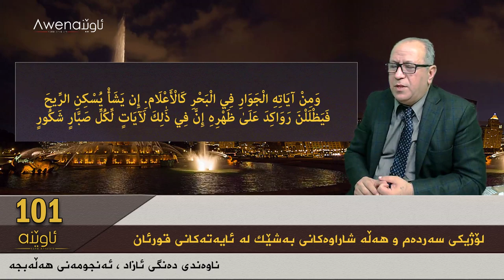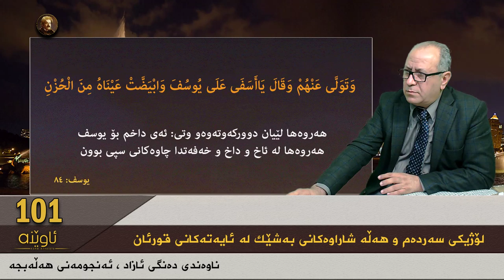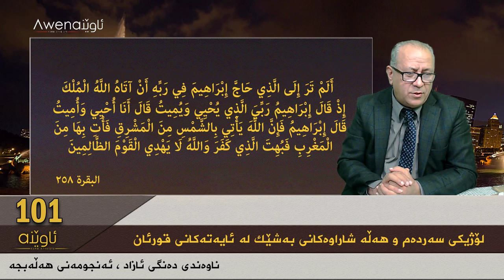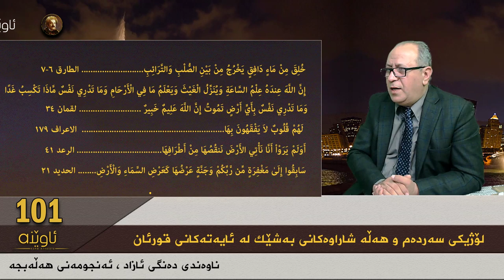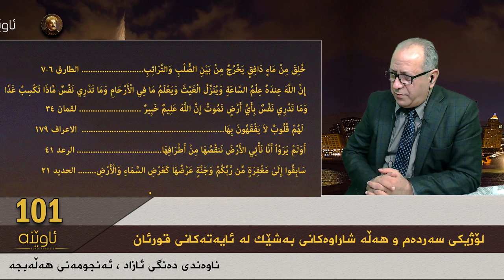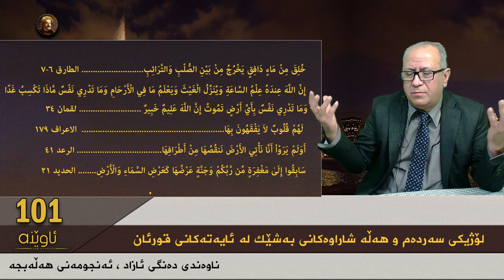مەریوان هەڵەبجەیی 101 هه‌ڵه‌ شاراوه‌کانی به‌شێك له‌ ئایه‌ته‌كانی قورئان .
زنجیره‌به‌رنامه‌کانی ئاوێنه‌ تاکه‌ به‌رنامه‌یه‌کی پرۆفیشناڵه‌ که‌به‌ زمانی کوردی و ته‌واوی ئازادیه‌وه‌ڕاسته‌خۆ پێشکه‌ش ده‌کرێت، تێڕوانینێکی زانستیانه‌ی بۆ ئاینه‌کان و خوێندنه‌وه‌یه‌کی ڕه‌خنه‌گرانه‌ی بۆ ئیسلام هه‌یه‌، نوسین و ئاماده‌کردن و وێنه‌گرتن و تۆماری ده‌نگ و دیزاین و ستۆدیۆو مونتاژ و ده‌رهێنان و پێشکه‌شکردن و په‌خشکردن و ته‌واوی کاره‌کانی تر ته‌نها له‌لایه‌ن (مه‌ریوان هه‌ڵه‌بجه‌یی)ـه‌وه‌ ئه‌نجام ده‌درێت،  هیچ ڕێکخراوو پارت و ده‌زگایه‌کی ڕه‌سمی و ناڕه‌سمی، ناوخۆو ده‌ره‌کی هاوکاری و سپۆنسه‌ریان نه‌کردوه‌.